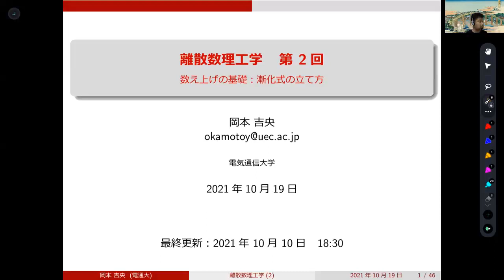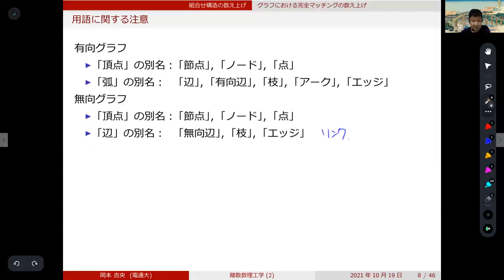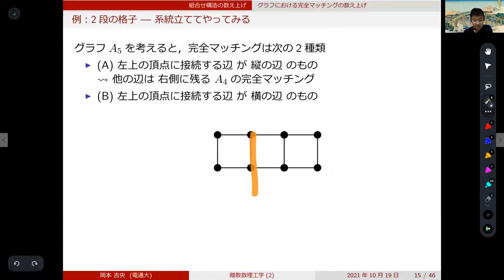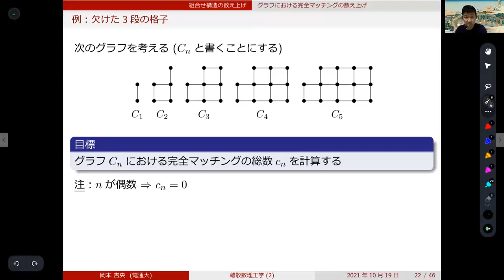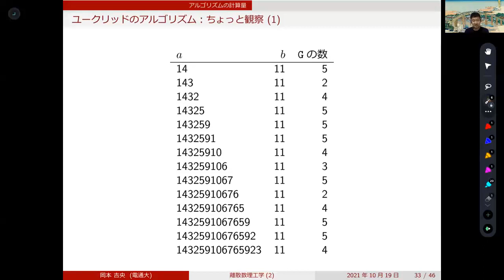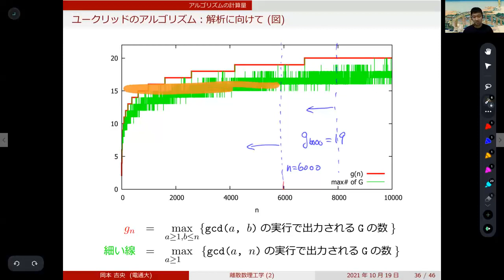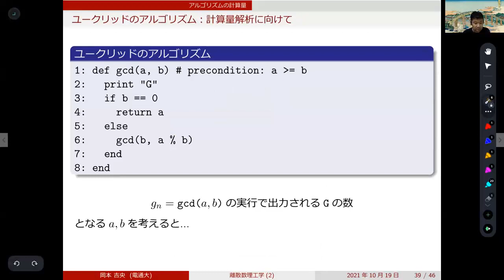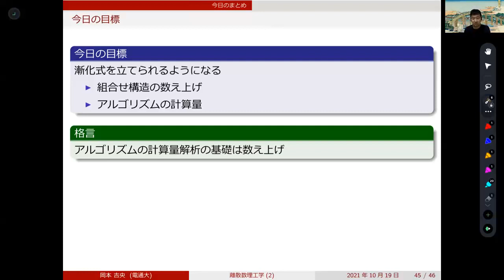離散数理工学 (第2回) 数え上げの基礎：漸化式の立て方 2021年10月19日